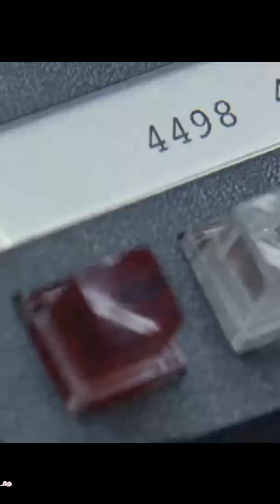The Call With The Principle. Part 2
Ferris' and Cameron fooling Mr. Rooney